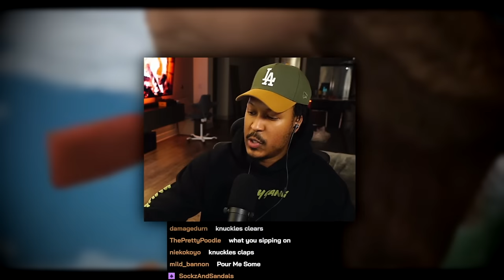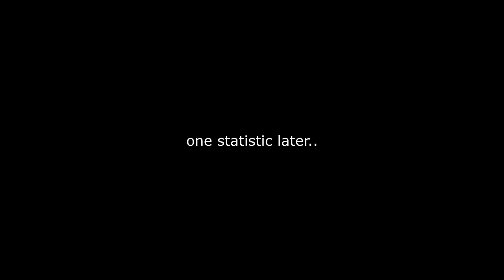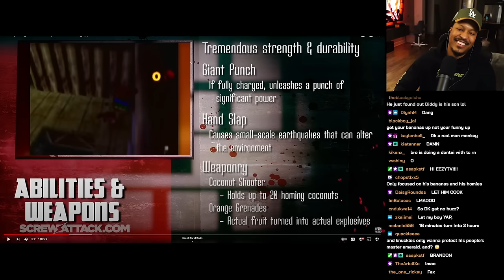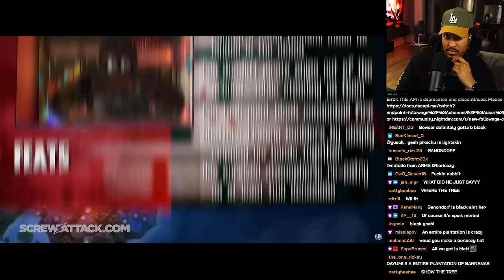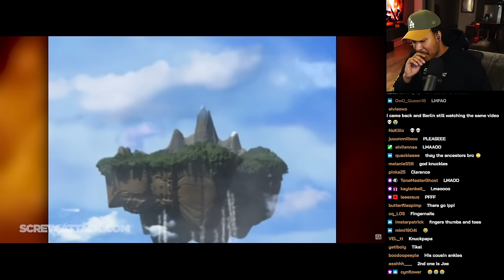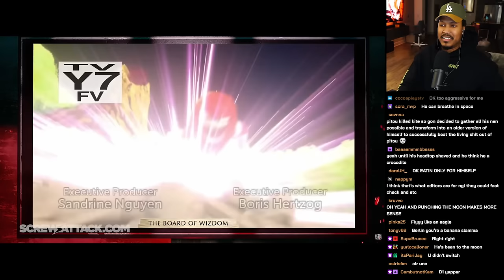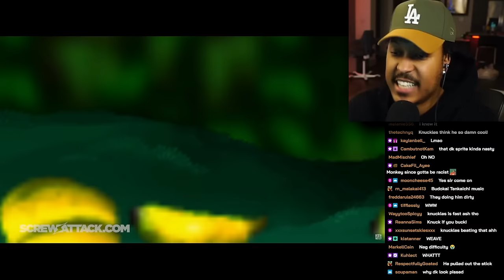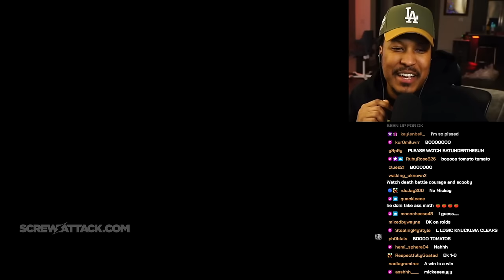Berleezy Reacts To Donkey Kong VS Knuckles | DEATH BATTLE